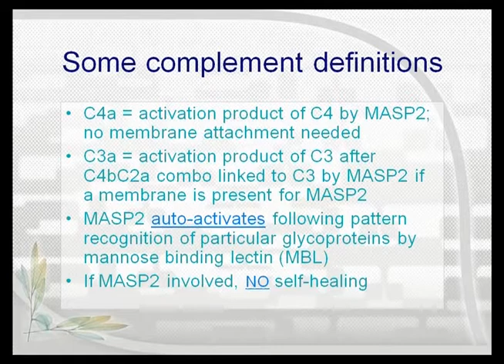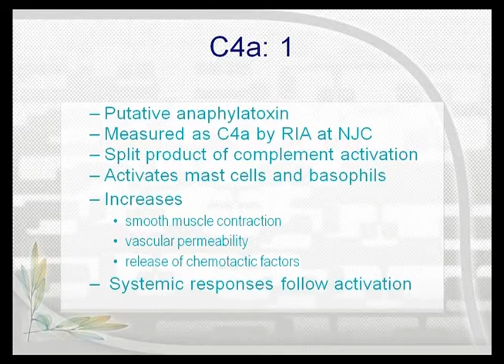MASP2 and Biotoxin Illness